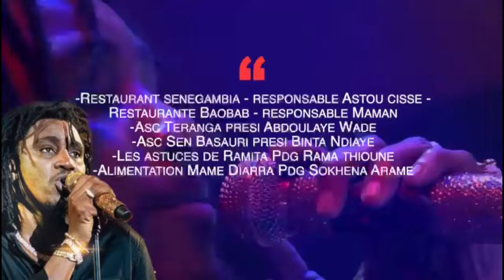Révélation de Djimbory sa relation avec Papa Thione et maman Diaga wallly Defoul Dara sama..Baptême